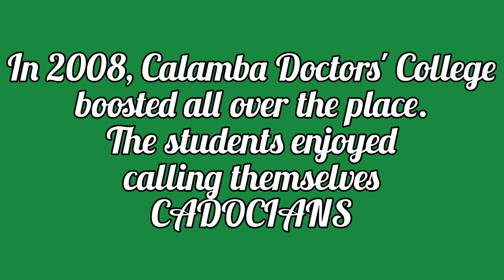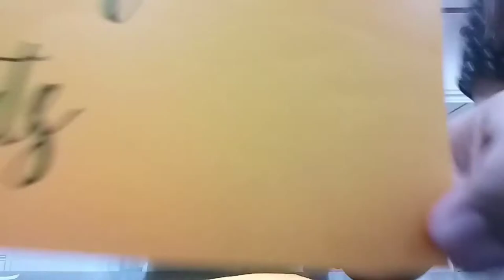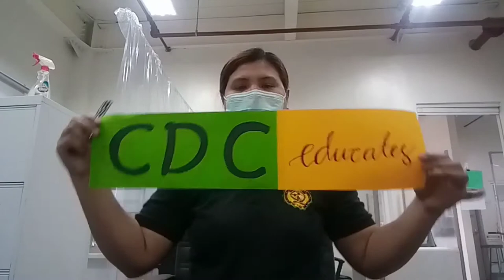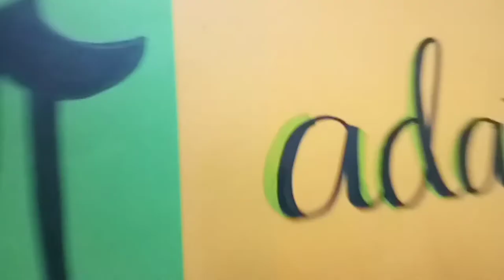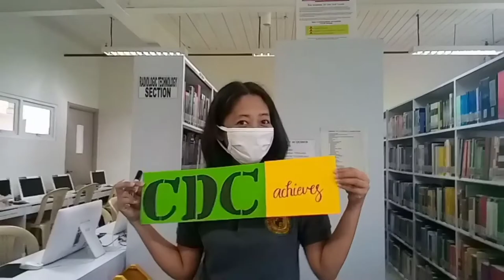18 Reasons Why Cadocians ChooseCDC | Calamba Doctors' College 18th Founding Anniversary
In celebration of CDC's 18th Founding Anniversary, we gave you 18 18 Reasons Why Cadocians

For 18 years, we have been so grateful for all the blessings from our Creator and for the continued support we receive from the whole Cadocian Family. Calamba Doctors' College would be just another school, but because of you, it is now a home. Thank you for all the memories and victories we shared from last year's anniversary. Together, let us step forward as we face the challenges of the "new normal".

You are empowered! You have a brave heart! You're a Cadocian!